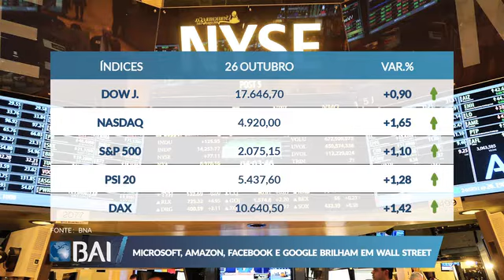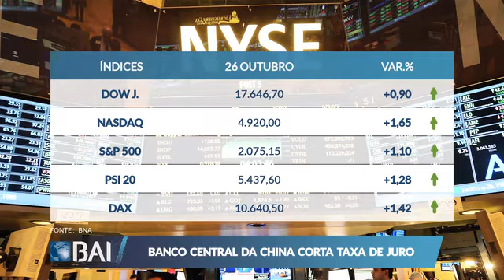Mercados ao Minuto 26-10